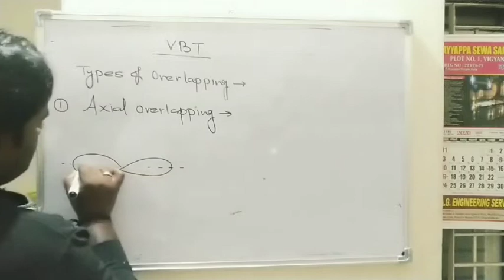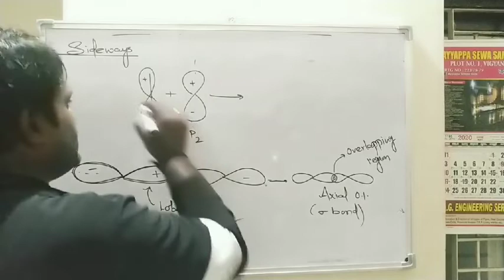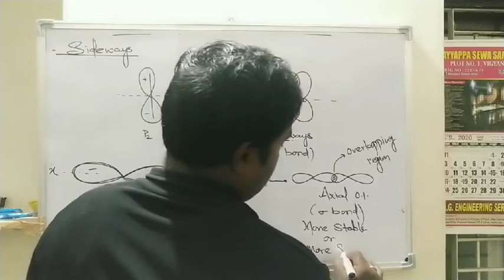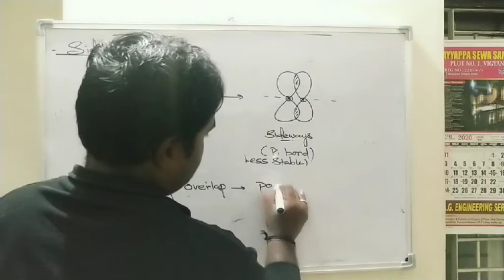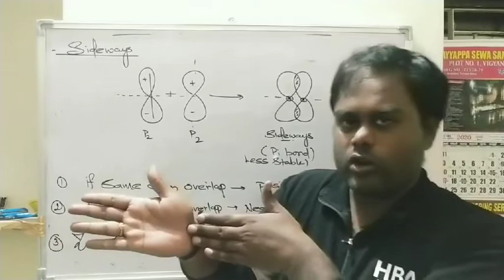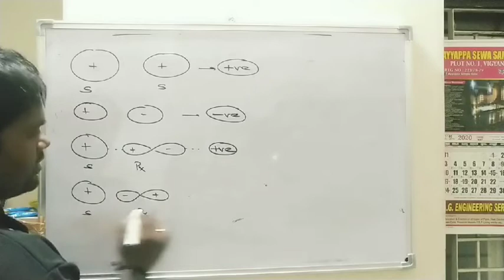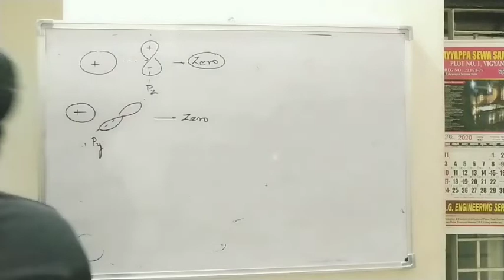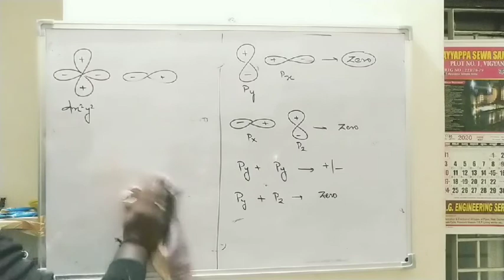VALANCE BOND THEORY -PART 2